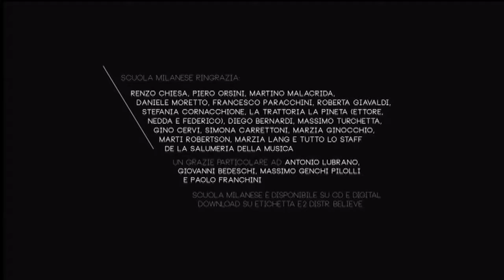Scuola Milanese "Il film" 2/9 "Milano e le forme" con Gillo Dorfles e Stefano Boeri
La puntata "Milano e le forme" con Gillo Dorfles e Stefano Boeri, dal  film di Scuola Milanese per la stagione 2013/14 realizzato dalla Bedeschi film alla Salumeria della Musica.